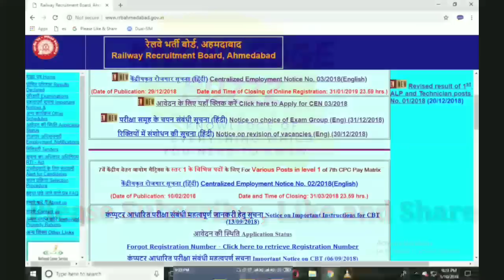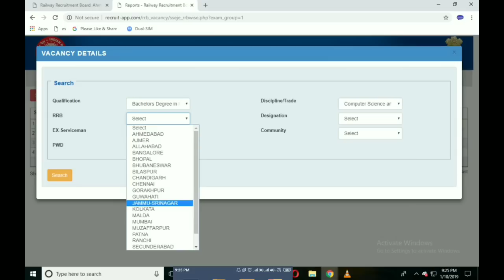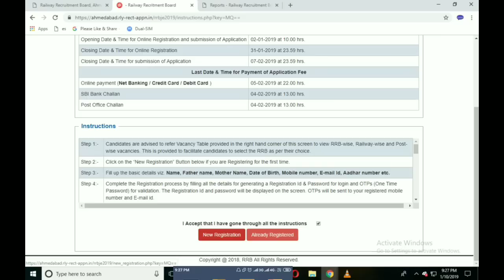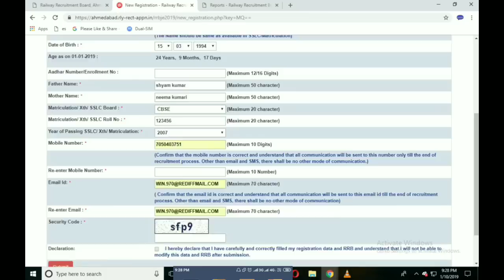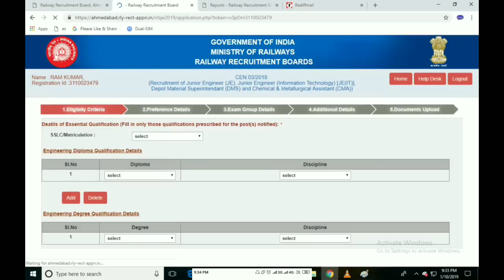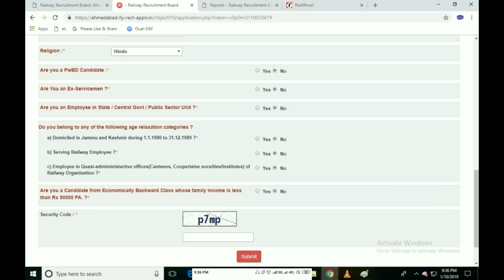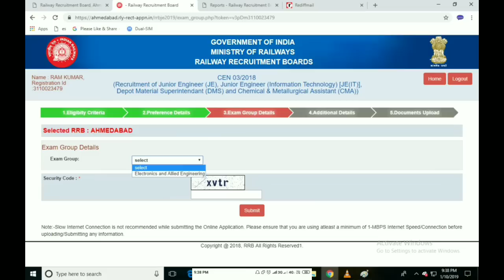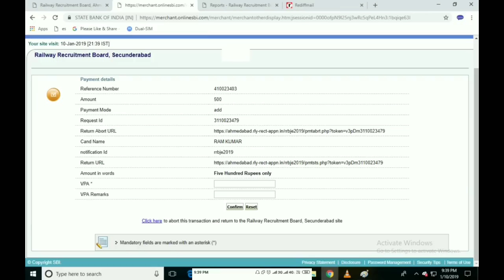How to Fill Railway Junior Engg Online application from Step By Step | BTech Computer Science | BCA